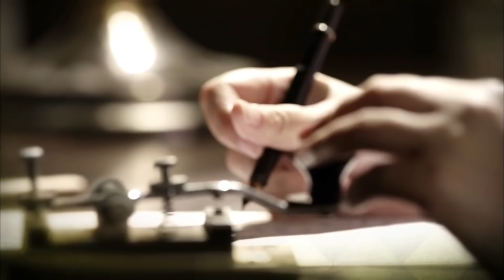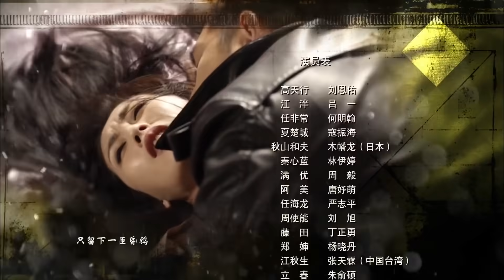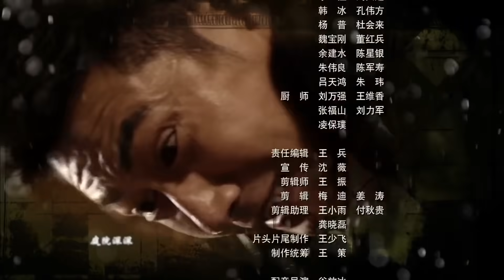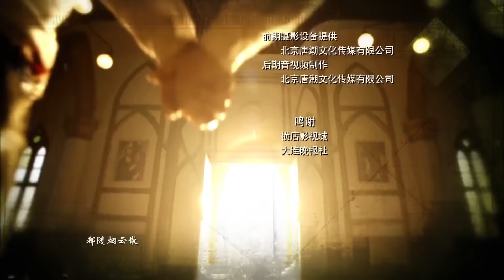《黑夜枪王》第44集 |身怀绝技的热血枪王与鬼子日军决战，誓要将日本人赶出中国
导演：张东东
主演：吕一，何明翰，林一霆，寇振海
《黑夜枪王》讲述了“七七事变”之后，怀揣救国之志的热血青年高天行来到上海，历经磨难与迷茫，最终在历史的大潮中做出正确选择，走上革命之路的故事。抗战时期，怀揣爱国之志的青年高天行立身旧上海，欲凭一己之力抗日救国。高天行在一次行动中结识了行走江湖的任非常，两个年轻人惺惺相惜，结为兄弟，屡次与敌奋战，立下奇功。国民党和日方均想方设法收编二人。正当其时，共产党员江泮的出现，为两个年轻人开启了一盏指路明灯。然而，在各种考验面前，高天行与任非常二人渐行渐远，选择了不同的人生之路。以自我为中心的任非常虽有孔武之力，却终因自私狭隘的胸襟众叛亲离，成为民族罪人，葬送了自己的前程和幸福；而热血青年高天行在江泮的引领下，认清时局，辨明是非，完成了个人身份的转换和成长，走上了革命征程